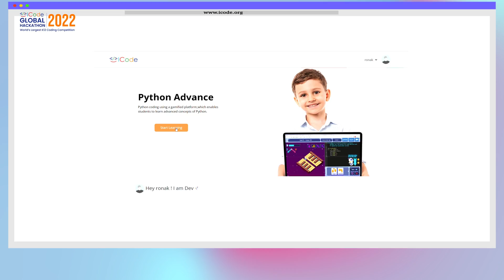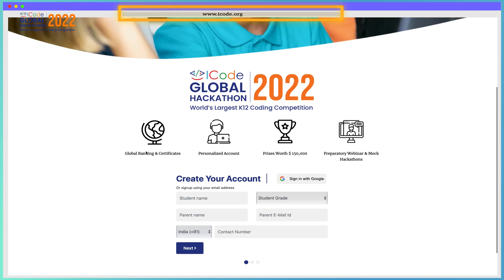ICode Global Hackathon 2022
Over 2 million students aged 6-16 years, from 70+ countries participated in the ICode Global Hackathon 2021 for the coveted prize of Global Coding Champions in Block Coding & Python.